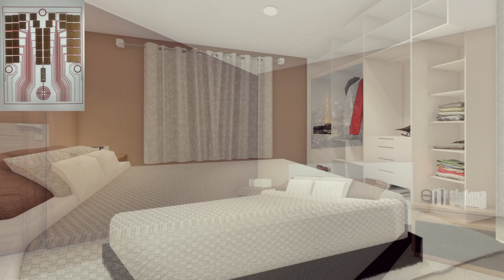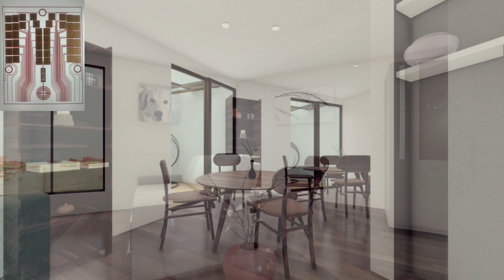REMODELACIÓN CASA HABITACIÓN INTERÉS MEDIO MAROVISA ARQUITECTOS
CASA INTERÉS MEDIO